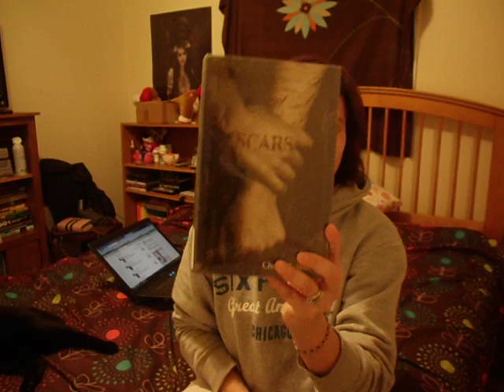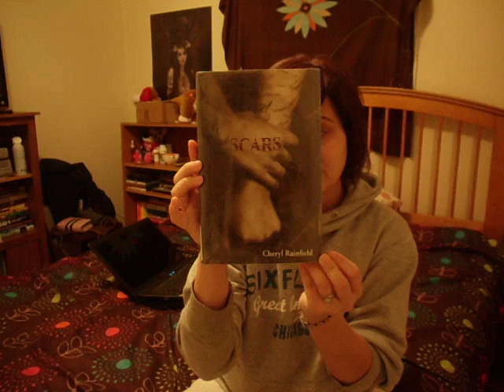My thoughts on "SCARS" by Cheryl Rainfield